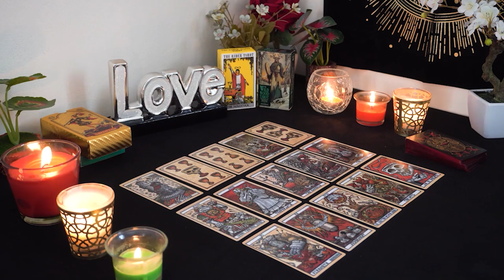SAGITTARIUS💘 They Feel You Moving on and They Are Losing It. Sagittarius Tarot Love Reading